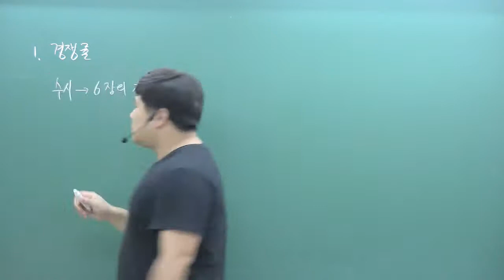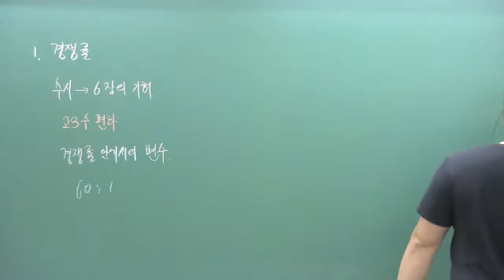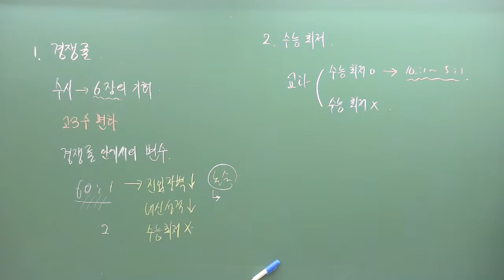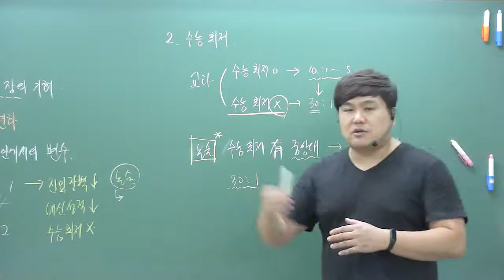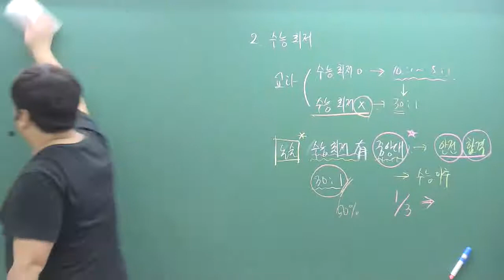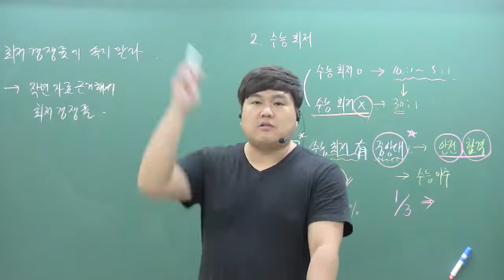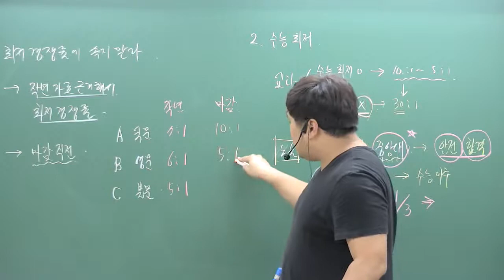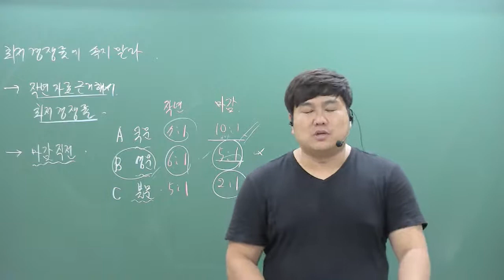수시입시! 경쟁률을 둘러싼 오해들 + 경쟁률에 대처하는 우리의 자세